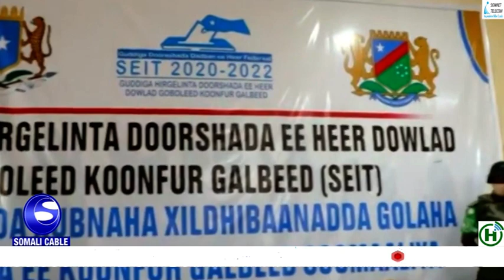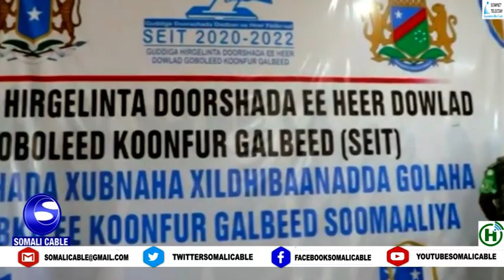Doorashada lix kamid ah kuraasta Golaha Shacabka oo Maanta la qabtay Magaalada Baydhabo